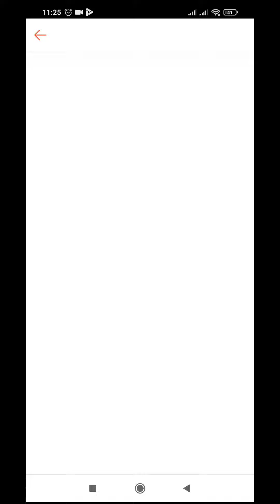BARU! Game Shopee Tebak Kata, Bisa Dapat EMAS ❗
Game Shopee tebak kata, bisa dapat EMAS!